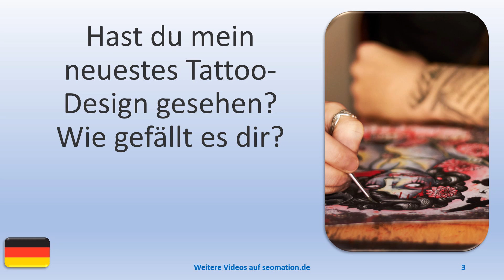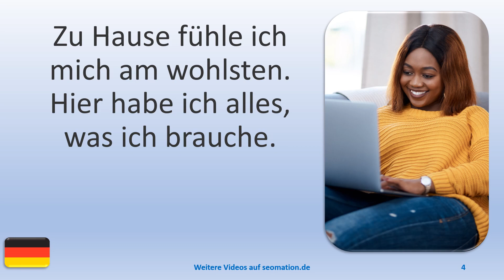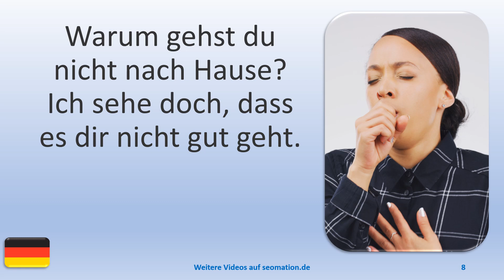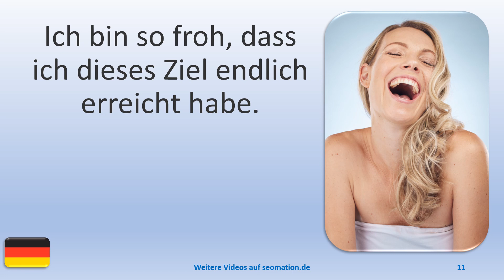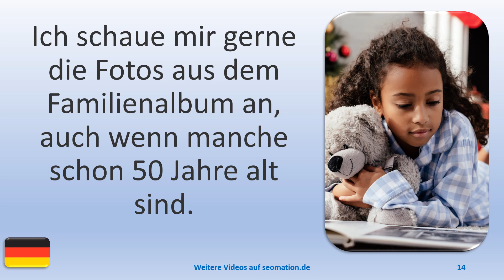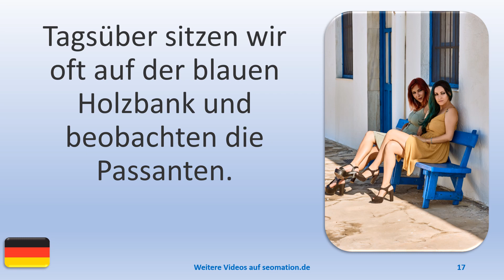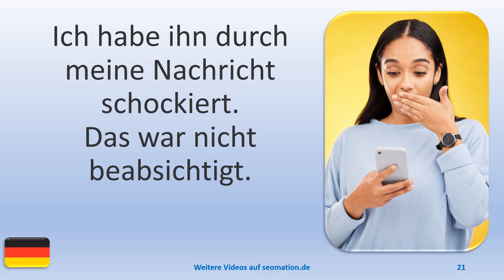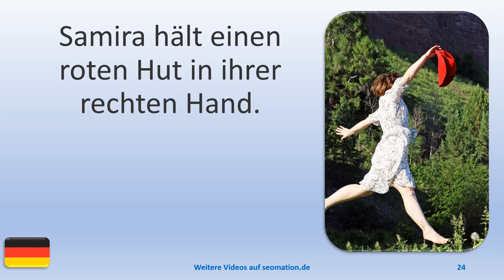▶️4093▶️ Ich lerne Deutsch mit Texten und Bildern in unterschiedlichen Situationen.